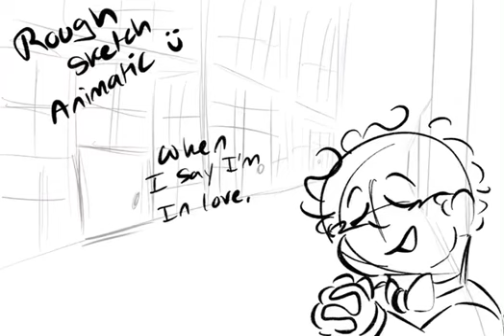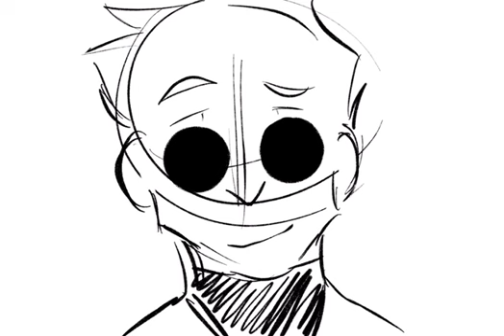Give Him A Great Big Kiss! |Good Omens| (Rough Animatic) CHECK DESC**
Credits to (randomlycoloredbrick) on tiktok who made a video with this idea! I just had to make a lil animatic because I love this sm 😭🫶
(Pls go check out their tiktok account!) @ randomlycoloredbrick

Apps used:
- Procreate
- Record It!